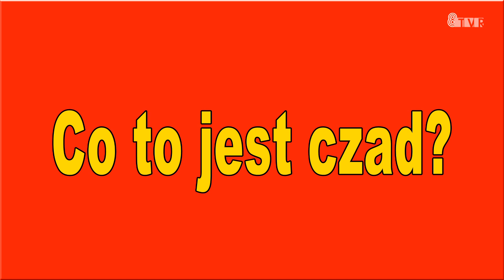Uważaj na niebezpieczny czad!